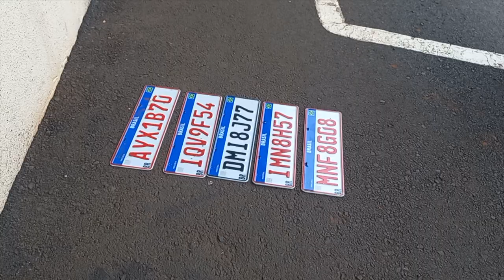Polícia apreende carreta carregada com cigarros em Beltrão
Segurança: Os policiais encontraram aproximadamente 700 caixas na carreta abordada no Bairro Alvorada.